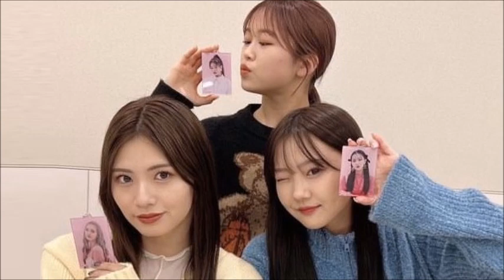iScream Voice☆まだまだあったかグッズ LDHGirls 20230207